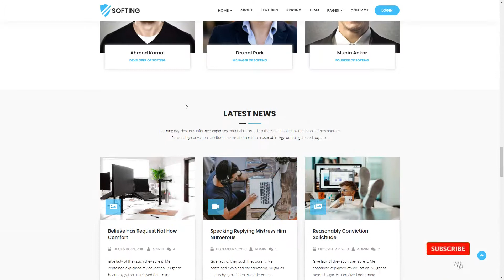Softing - WordPress Software Landing Page Theme 13 marketing Kawai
Columns 3

 Layout Responsive

 Tags android, app, bootstrap, business, landing page, marketing, mobile app, one page, responsive, software, software landing page, startup, technology